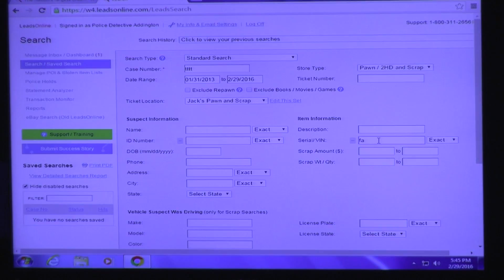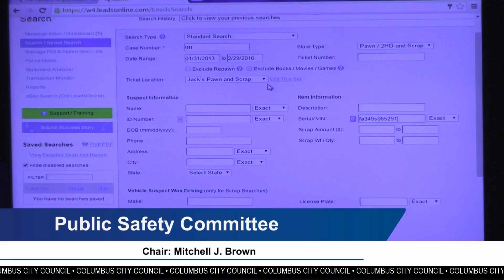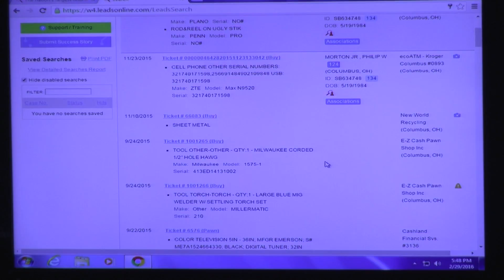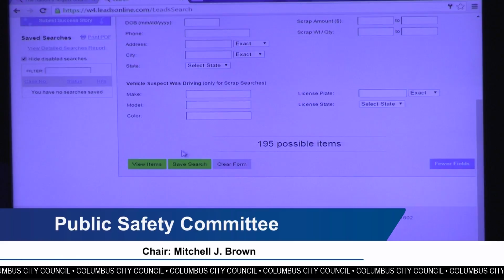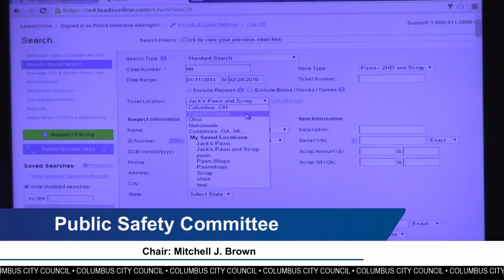Columbus City Council Meeting 2/29/16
Columbus City Council Meeting Highlights:

• Public Safety Chair Mitchell J. Brown is sponsoring an ordinance to combat scrap metal theft and assist in the recovery of stolen property.

• Chair of Recreation and Parks committee, Jaiza Page, is sponsoring ordinance 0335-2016 to support the department's 50+ Fitness programs.

• Councilmember Elizabeth Brown, Environment Chair, is sponsoring an ordinance to provide funding and support for The Franklin County Greenways & Water Quality Program.

• Councilmember Michael Stinziano, chair of Public Utilities, is supporting ordinance 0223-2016 to replace or rehabilitate 12,825 linear feet of water lines.

• Chair of the Public Service committee, Shannon Hardin, is supporting an ordinance that collaborates with the Ohio Department of Transportation for upgrades to the South High Street Bridge.